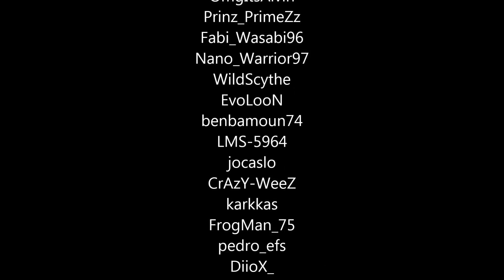SymGotSkills - Fkng Splits Ep. 1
This is a montage that i've made with all the best splits, my idea was to make something like "FaZe Fakie's Hitmarkers" so yeah, i got a Splits montage :D, hope u guys will enjoy it :)

Follow Me Also on Twitter!

My Skype ID! (Feel Free To Add Me)
● djstrage